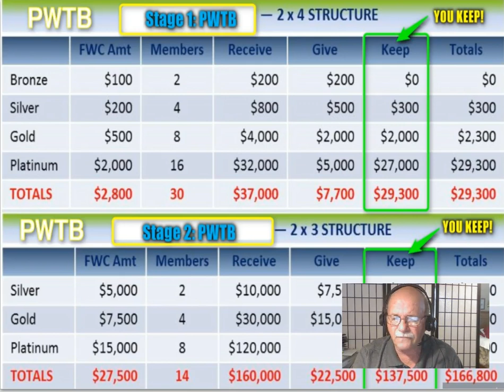PWTB It Just Takes Two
PWTB It just takes two.  Make sure you are getting your information form people that know what they are talking about.